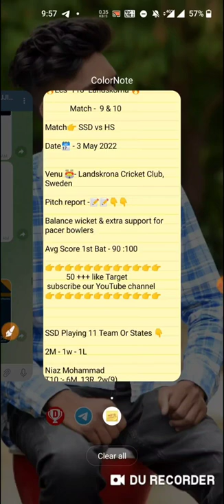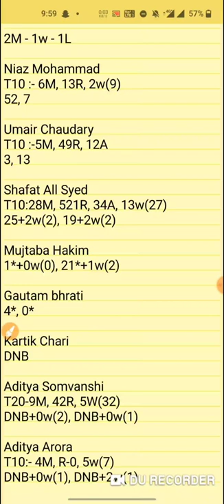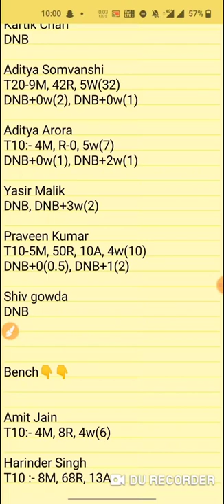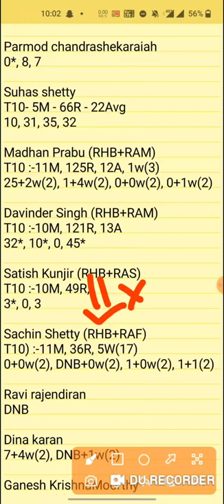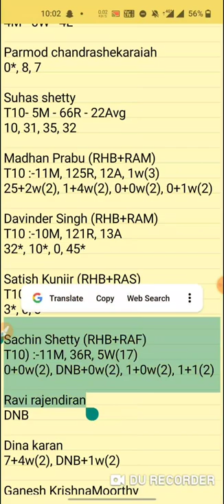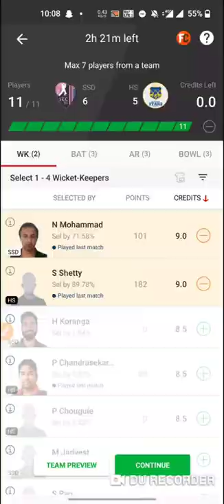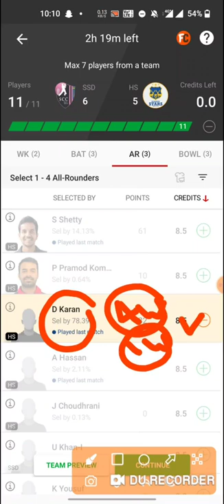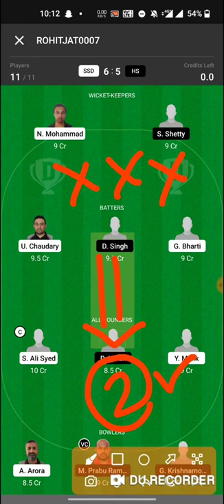ssd vs hs dream11 team |ssd vs hs ecs t10 landskrona dream11 team|ssd vs hs dream11 team today